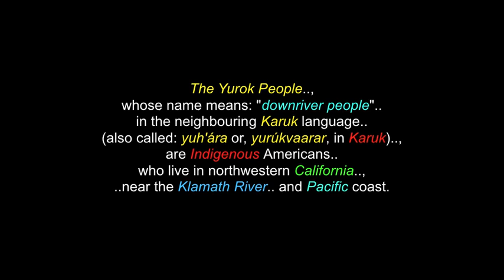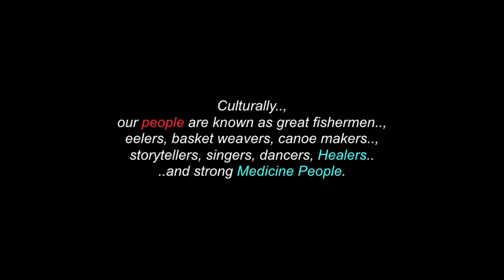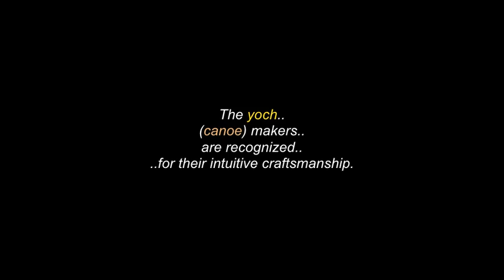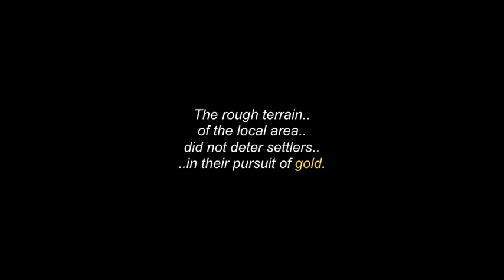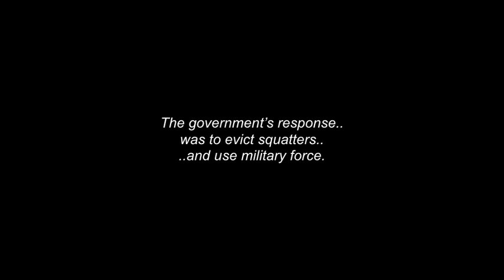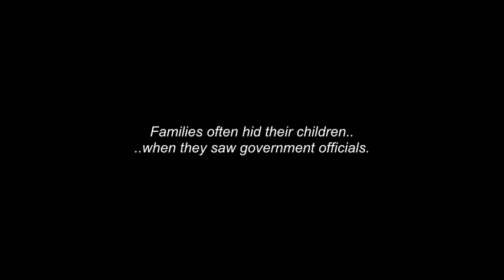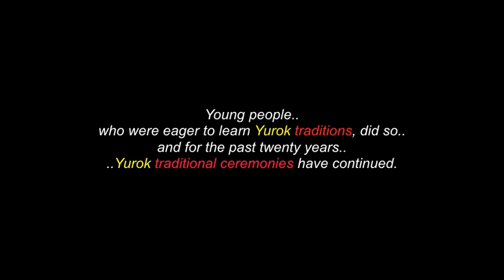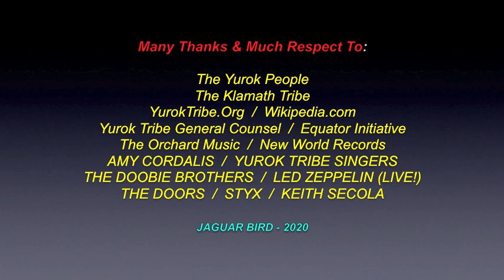The Yurok People: The Klamath Tribe - History, Culture and Affiliations.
This video is for the "The Yurok People" / "The Klamath Tribe".., ..their history, culture and affiliations.

*All the videos in this channel are for all ages, with no profanity, no nudity ,etc.

There are also many more videos in this channel for other California Tribes & Peoples and for over 150 more North American Indigenous Tribes & First Nations.

The Yurok People, whose name means: "downriver people" in the neighbouring Karuk language (also called: yuh'ára, or yurúkvaarar, in Karuk), are Indigenous Americans who live in northwestern California, near the Klamath River and Pacific coast. Today, they live on the Yurok Indian Reservation and the surrounding communities in Humboldt, Del Norte and Trinity counties in Northern California. "The mission of the Yurok Tribe is to exercise the aboriginal and sovereign rights of the Yurok People to continue forever our Tribal traditions of self-governance, cultural and spiritual preservation, stewardship of Yurok lands, waters and other natural endowments, Balanced social and economic development, peace and reciprocity and respect for the dignity and individual rights of all persons living within the jurisdiction of the Yurok Tribe, while honouring our Creator, our ancestors and our descendants."

- YurokTribe.Org

(480P - You-Tube)